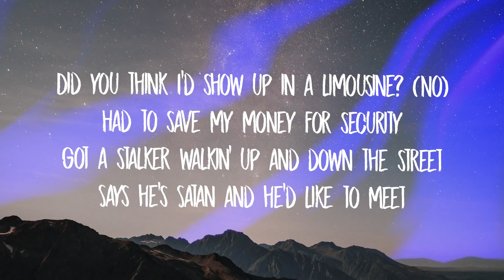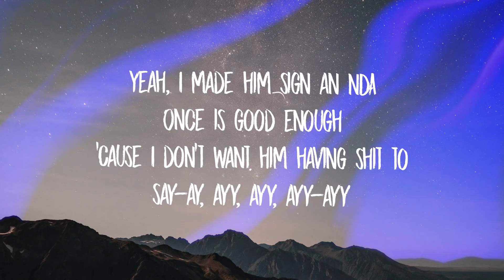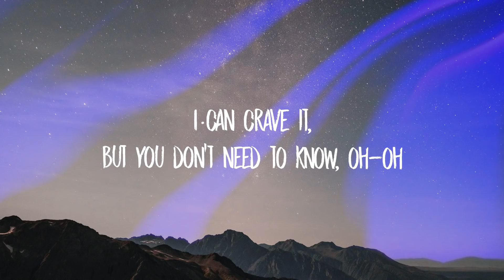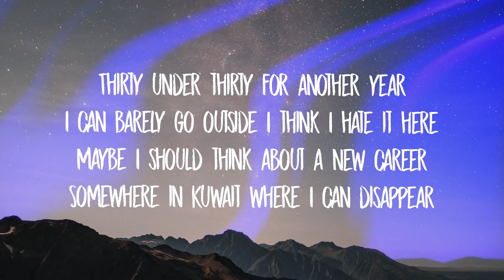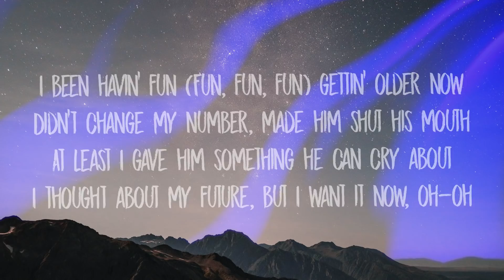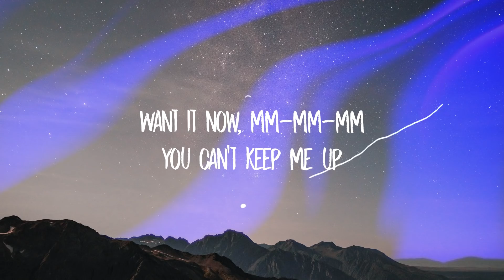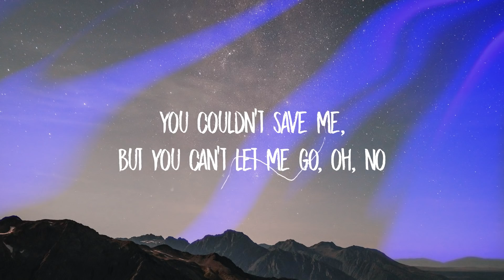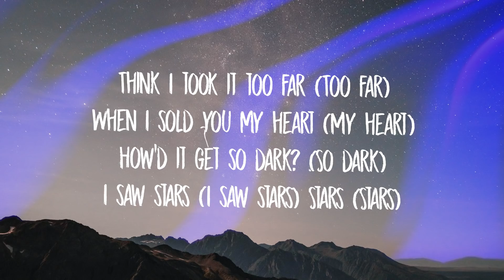Billie Eilish - NDA (Lyrics)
Stream:

Store: smarturl.it/BillieEilishStore